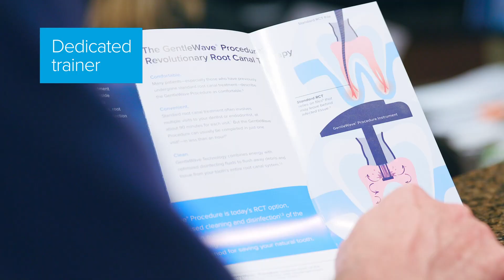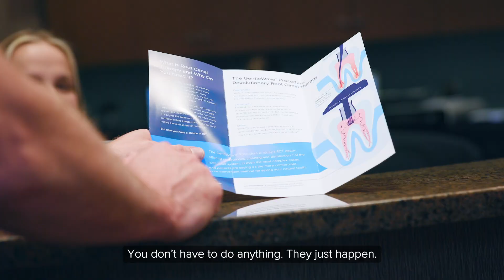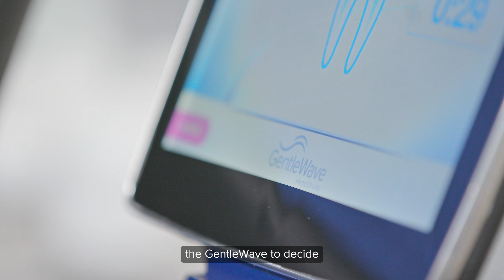Adam Davis, DDS: Clean Different™ with the GentleWave® System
To Adam Davis, DDS, of Cumberland Endodontics, utilizing the best technology to deliver optimal results for his patients is a top priority. That’s why he partnered with Sonendo® and integrated the GentleWave® System into his practice in 2017.

Sonendo assisted Dr. Davis every step of the way with hands-on training and ongoing marketing support to promote his new technology. The GentleWave System has since provided a positive shift in how Dr. Davis performs endodontics. Now, he is using fewer files, preserving more dentin and enabling superior cleaning and disinfection of the root canal system.

Learn more about how endodontists like Dr. Davis are able to Clean Different™ with the GentleWave System

About the GentleWave® System
The GentleWave System is a minimally invasive1 root canal therapy option that enables superior cleaning and disinfection of the root canal system. Relying on fewer files than conventional RCT,1,2 the GentleWave System uses fluid dynamics and broad-spectrum acoustic energy2 to reach into the microscopic spaces1,2 of the tooth. As a more convenient treatment option, the GentleWave System delivers reduced postoperative pain and fast healing,3 improving the overall patient experience. To learn more about the GentleWave System,

(1) Molina B et al. (2015) J Endod. 41:1701-5
(2) Vandrangi P et al. (2015) Oral Health 72-86
(3) Sigurdsson A et al. (2016) J Endod. 42:1040-48